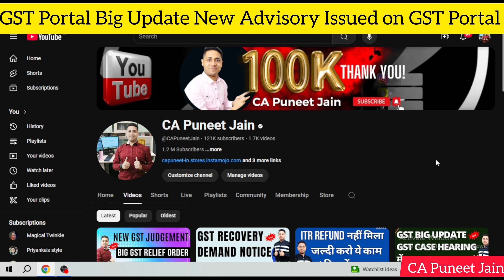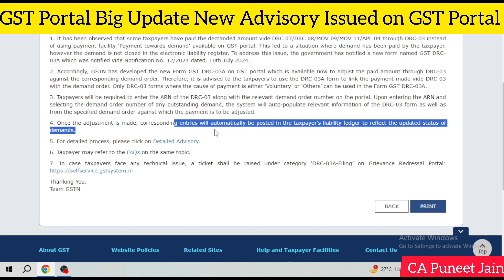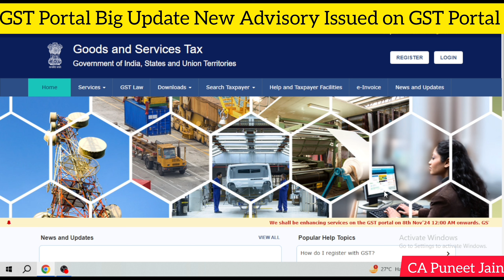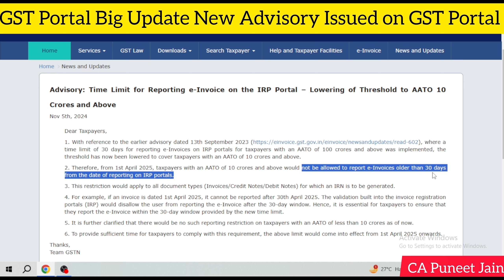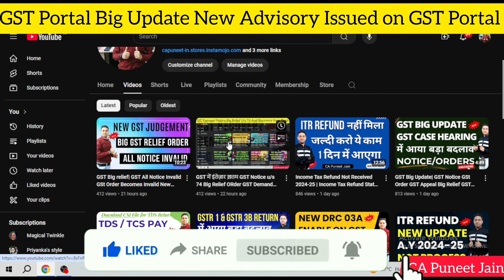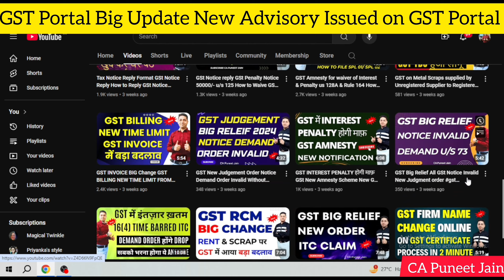E invoice new timeline, do not make this mistake in E invoice under GST New DRC 03A enabled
GST BILLING NEW TIME LIMIT FOR TAXPAYERS 100 CR की LIMIT ख़त्म | अब हर CASE में बनेगा E INVOICE newdrc03A gsteinvoice newgstportal gst gstr1 gstr3B capuneetjain gstinvoice | GST INVOICING NEW UPDATE How to File Drc 03
GSt Return